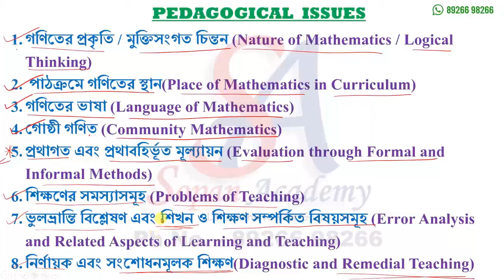MATHS PEDAGOGY অংকের পেডাগগি SYLLABUS | WB TET 2022 , CTET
🔥 FOR LIVE CLASS  NOTIFICATION JOIN TELEGRAM